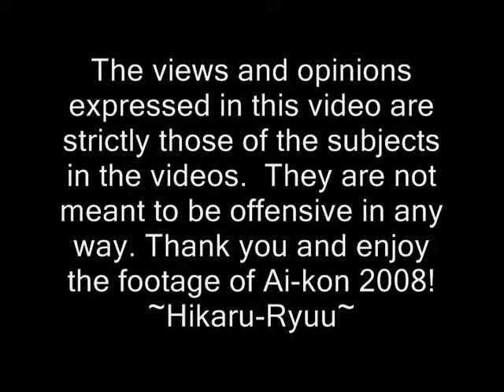Random VA Conversations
Johnny signing the first chunk of Wolf's Rain and me talking to Greg about my Beck stuff.